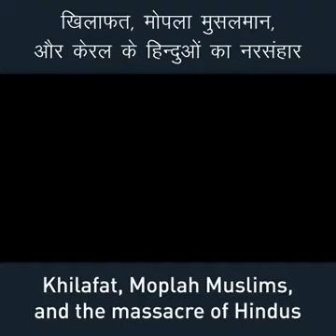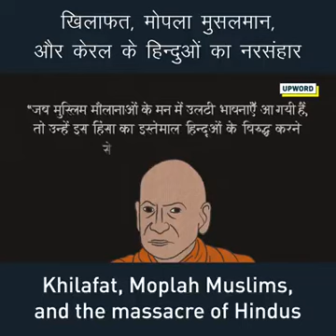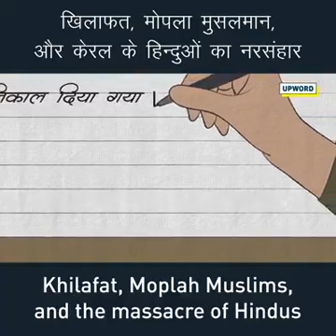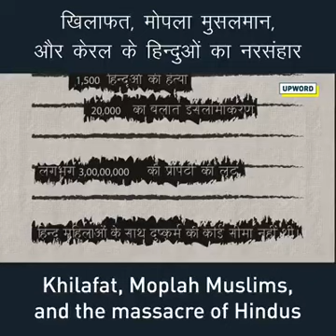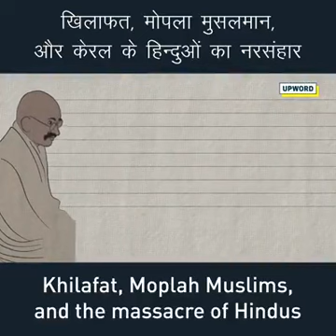Khilafat , Moolah, Hindu Narsanghar. Jago Hindu Jago.